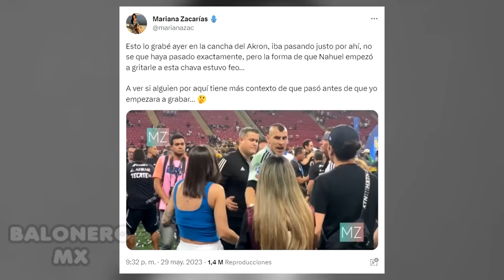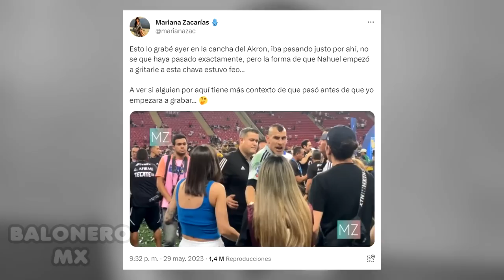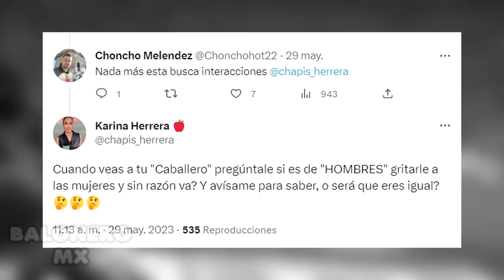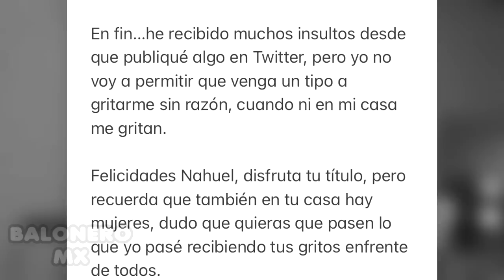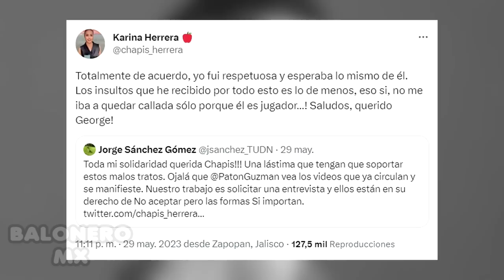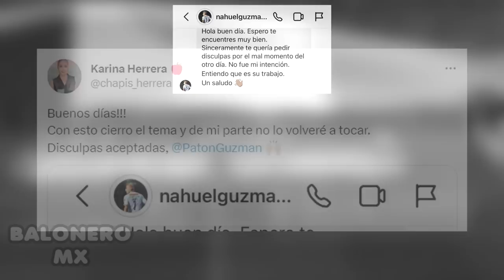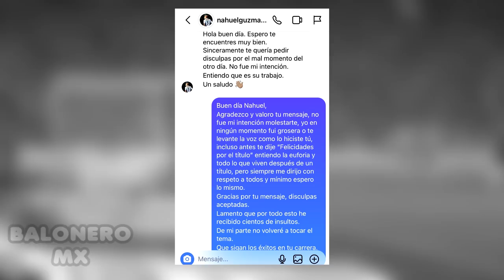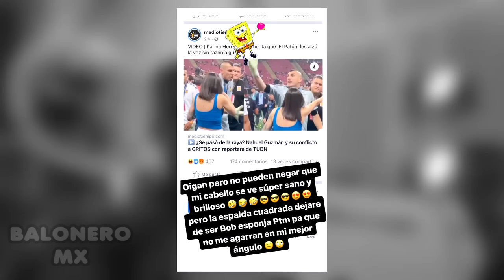Nahuel Guzmán LE GRITÓ a una reportera en plena final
El 'Patón' Guzmán es un extraordinario guardameta, sin embargo, es muy fácil que se vea inmiscuido en polémicas y hoy no es la excepción. Captaron al arquero argentino de los Tigres gritándole a un grupo de reporteras en pleno festejo del triunfo universitario en la más reciente final del Clausura 2023.